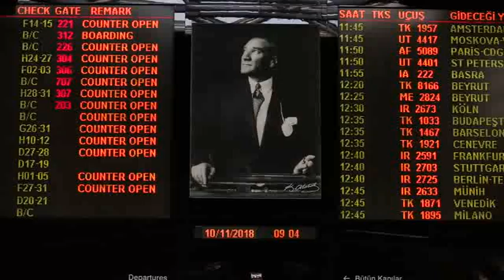TAV'DAN 10 KASIM'A ÖZEL VİDEO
"DURDUĞUMUZ TEK AN"